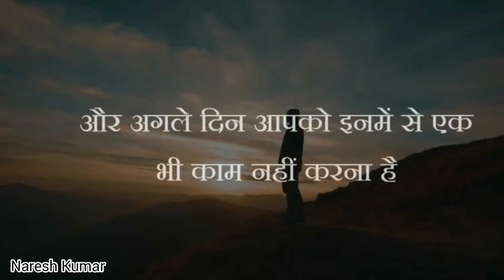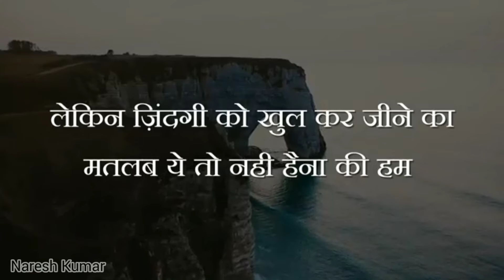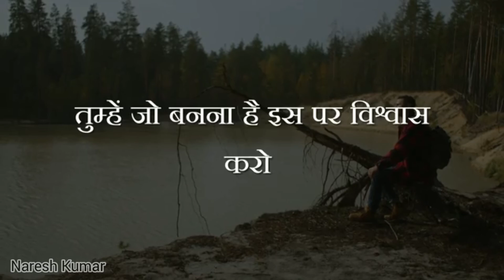इस वीडियो के बाद टाईम वेस्ट नही करोगे !! Best Motivational Vedio By Naresh Kumar